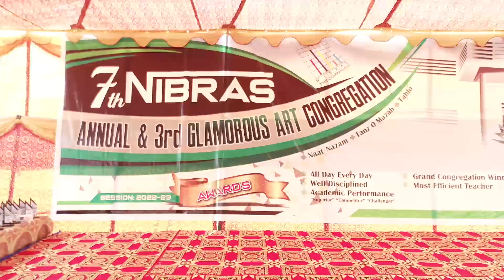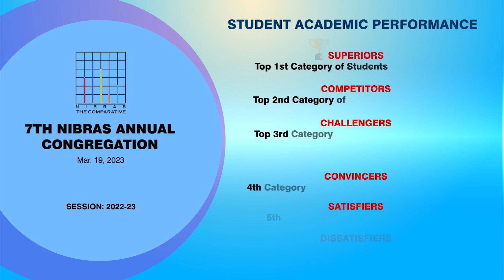7th NIBRAS ANNUAL CONGREGATION - Mar. 19, 2023